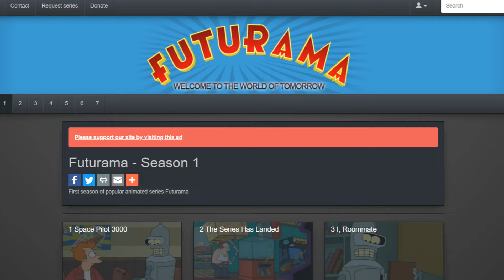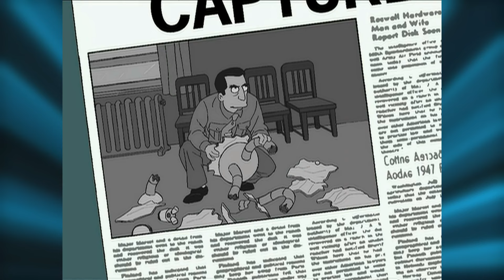Roswell That Ends Well - An All Time Futurama Classic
For the next two weeks only, (and I mean these next two weeks only ever) enjoy a few ‘one off’ non lost media special uploads!

The titles for these were so poor when I posted them last year that I decided to give them another chance for a new audience.

Original Description:

This website allows you to watch any futurama episode you want:
I'm back for the second and final part of my little series talking about Futurama. This show has been a massive part of my life as you would have guessed by now and this episode is no exception. Out of all of the episodes the show had to offer, this one ended up being the most watchable for me personally. I'm not sure if it's the best of the entire series, but what I am sure of is that it is so easy to go back to at any time. Even when I'm not on a Futurama binge... Classic episode, classic show. I loved covering it and hopefully I'll return to talking about it one day on this channel :D
Cheeeerz for watchin'
alt title: Roswell That Ends Well | An All-Time Futurama Classic